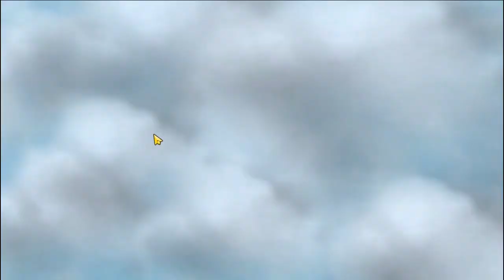BADANG ULTI TERUS ! FEAT FREYA 3 CRYSTAL - MAGIC CHESS COMBO UPDATE TERBARU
BADANG ULTI TERUS ! MAGIC CHESS COMBO TERKUAT UPDATE TERBARU
Hallo Teman - Teman, Kali Ini Kita Bermain Magic Chess Mobile Legends Bang Bang, Yang Mana Combo Ini Salah Satu Combo Terkuat Magic Chess 2022, Kalian Bisa Menggunakan Combo ini agar Cepat Push Ke Mythic, Commander Yang Kita Gunakan Juga Salah Satu Commander Terbaik dan Terkuat di Magic Chess.
Kalian Bisa Bermain Sesuai dengan Cara Kalian Guys, Mohon Maaf Jika Masih Banyak Kekurangan Brother, Bantu Channel Ini Agar Lebih Berkembang Lagi Guys, Terimakasih Banyak Buat Kalian Semua. Salam Chess Board Magic Chess.